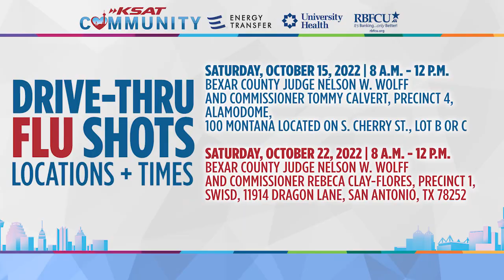Free Drive-Thru Flu Shot 2022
The free drive-thru flu shot event ends on October 22.